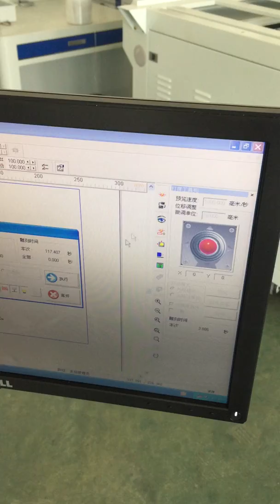500x500mm large format fiber laser marking machine with moving galvo head